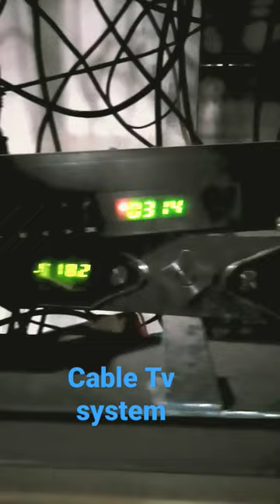cable Tv system